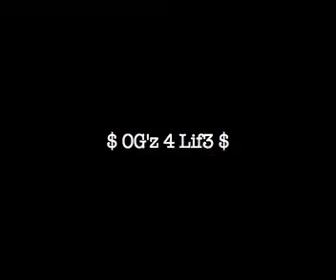G@NG$t@S 4 L!F3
nolzizzle and bobzizzle

gangsta trixxxxx